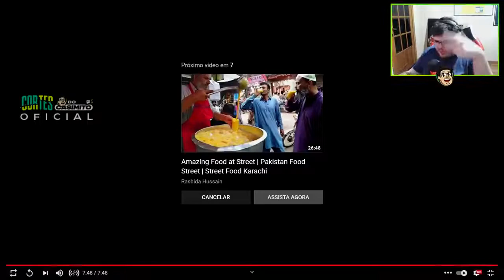TU COMERIAS UMA POHA INDIANA 😳 CASIMIRO REAGE À COMIDAS DE RUA Cortes do Casimito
Vamos Assistir esse corte maravilhoso do Casimiro, já deixa seu link e se escreva-se no canal .